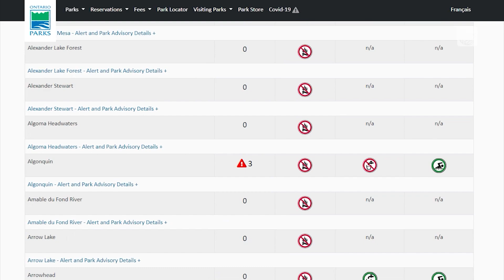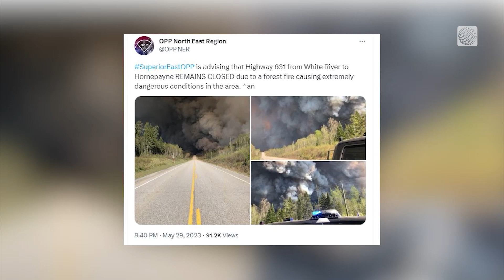Fire Restrictions Expand Across Ontario as Wildfire Danger Grows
Wildfires continue to burn across Canada and as of midnight June 1, the Ministry of Natural Resources and Forestry has implemented a fire ban inclusive of areas like Kenora, Fort Frances, and Red Lake in Ontario. Most recently the town of Hornepayne, about 190 km north of Wawa, is preparing for an emergency situation as a wildfire inches closer. The Weather Network's Marta Czurylowicz has more.

 /weathernetwork